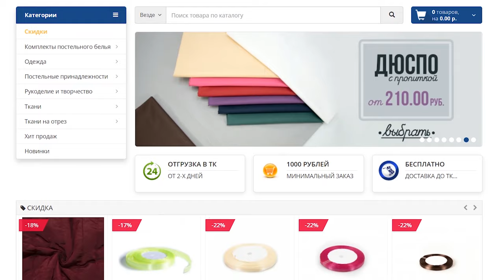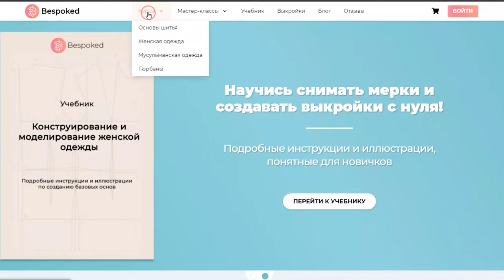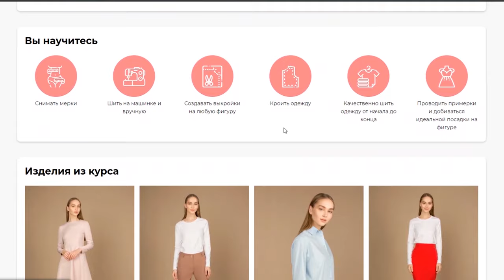Имитация гульфика на брюках. Трикотажные брюки в стиле спорт шик